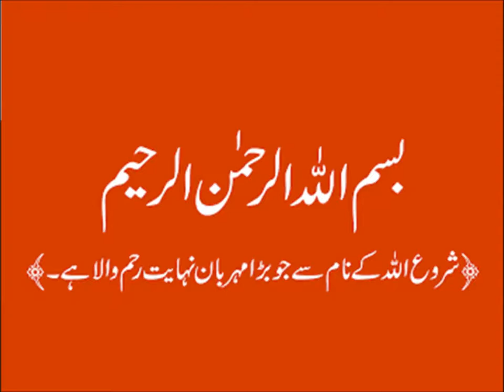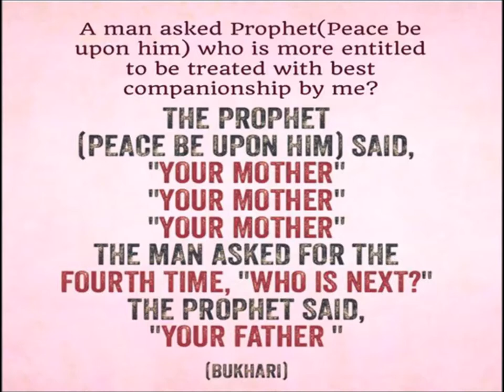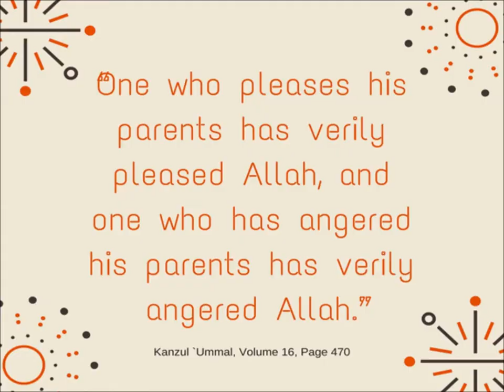Essay/My role model my mother/English in Urdu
Discusion on my role model my mother for grade 5 kids in urdu